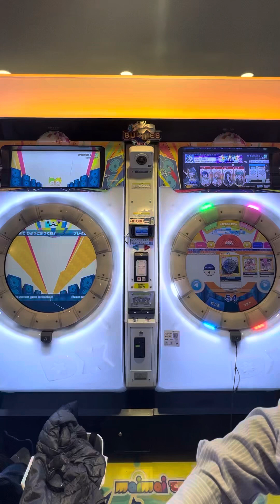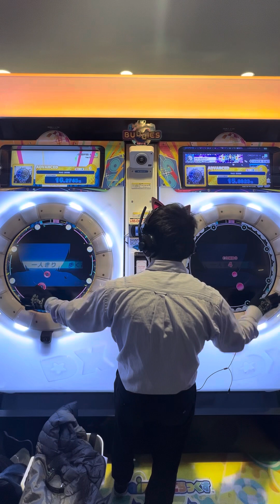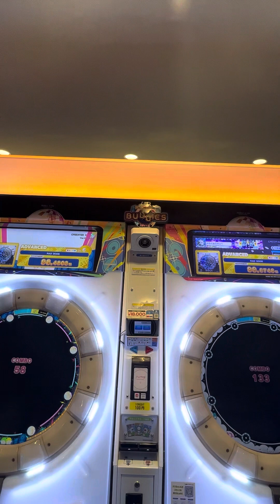【maimaiでらっくすBUDDiES】 maimaiでらっくす maimai GIGO町田 2024/01/12